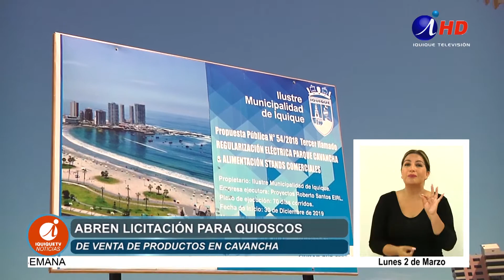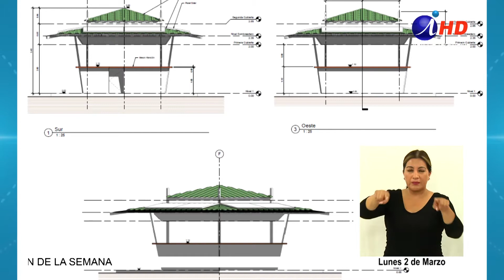Abren licitación para instalar quioscos en Cavancha (2020.03.02) LENGUA DE SEÑAS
Hasta las 13:30 horas del 20 de marzo hay oportunidad para presentar las ofertas y participar en la licitación de cuatro de los cinco quioscos de ventas que se instalarán en Cavancha, como parte del segundo llamado que realizó la Municipalidad de Iquique.